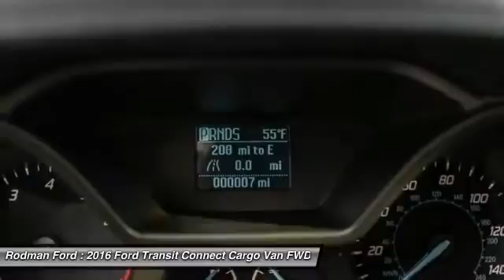2016 Ford Transit Connect XL T7884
2016 Ford Transit Connect XL

Rodman Ford
53 Washington Street

Flex Fuel! If you're looking for comfort and reliability that won't cost you tens of thousands then come check out this van today. This Transit Connect is for those looking for performance and value for your dollar. Home of the Lifetime Powertrain Guarantee!